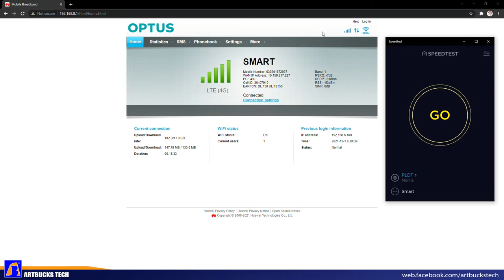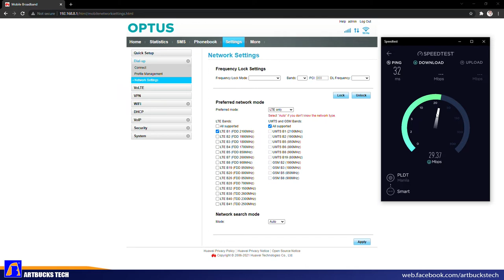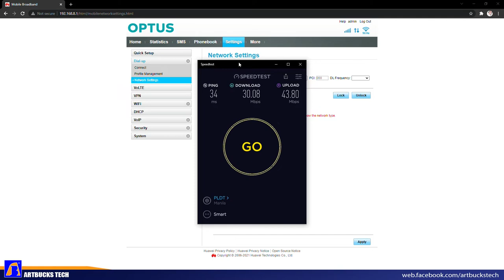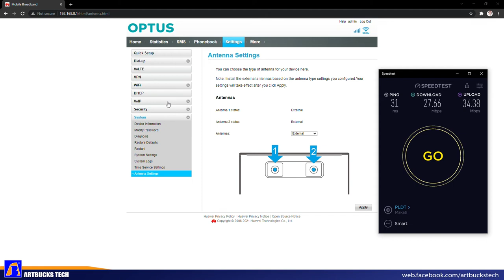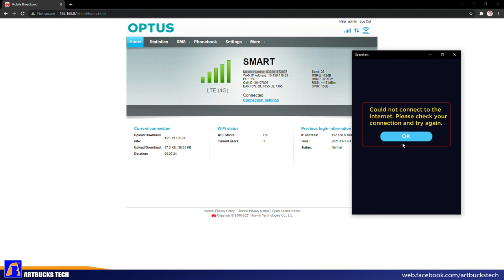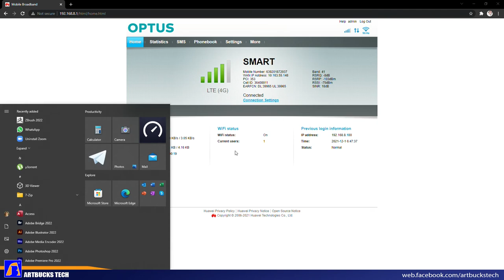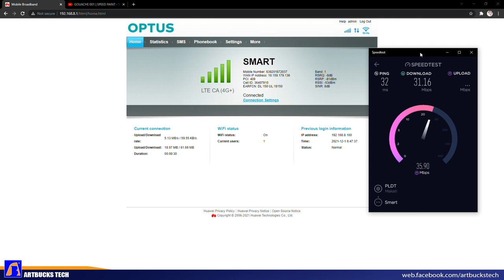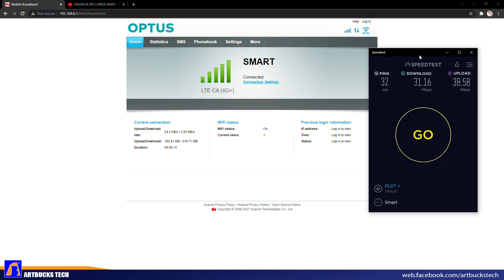Smart Rocket Sim with B525-65a & Zensei Parabolic Antenna | SPEEDTEST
SMART Rocket Sim Speedtest using Huawei Modem B525-65a with Optus V3 Firmware. Connected with external Zensie Parabolic Antenna.